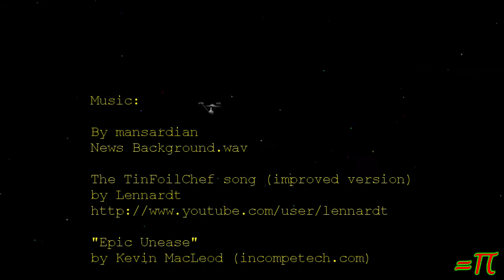Attack Inbound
The temperatures are briefly down for a couple of days but there is an attack inbound of another sort in progress.   Worse yet, I'm out of painkiller.